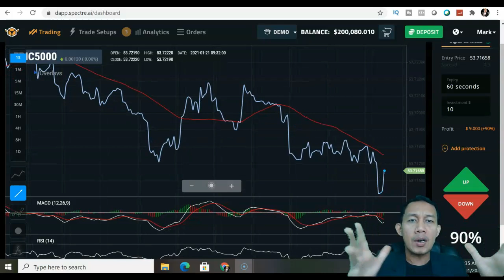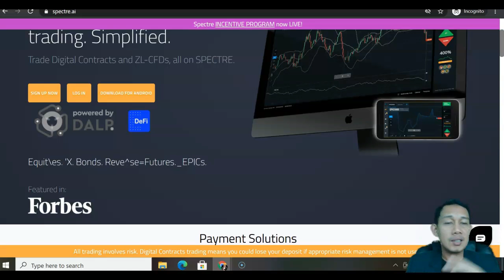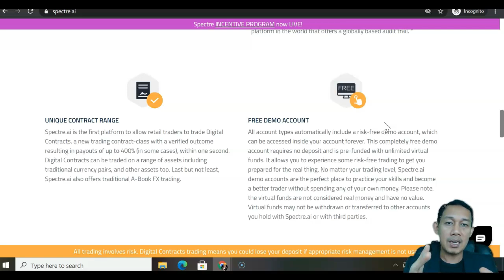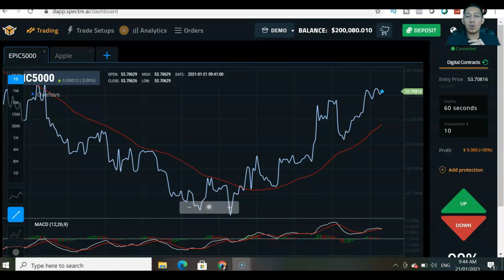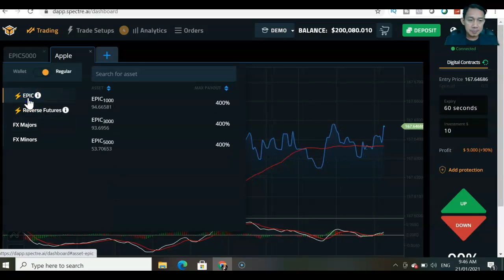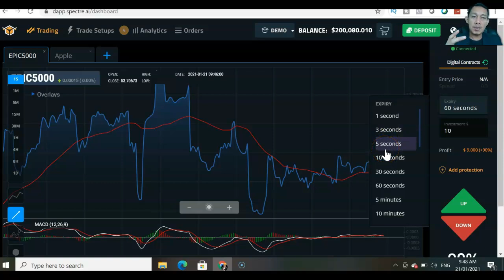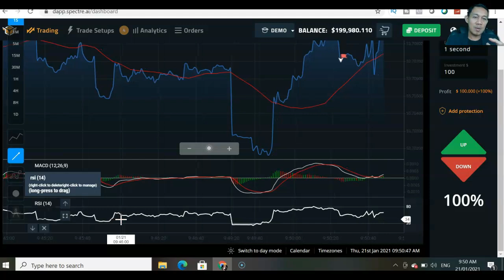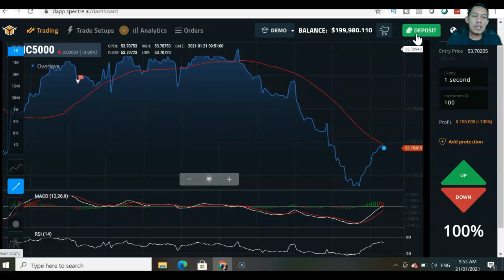Profit Upto 400% Per Trade spectre.ai Review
IN THIS VIDEO I WILL SHOW HOW TO TAKE PROFIT UPTO 400% IN THIS ONLINE TRADING PLATFORM. SPECRE.AI PLATFORM REVIEW!